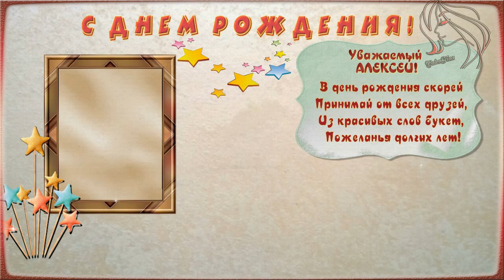Алексей, скорей принимай поздравление от друзей!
Канал Елена Селезнева предоставил возможность использовать футаж в поздравлении друга, за что я безгранично благодарна Елене. Ее канал
Рекомендую посмотреть: